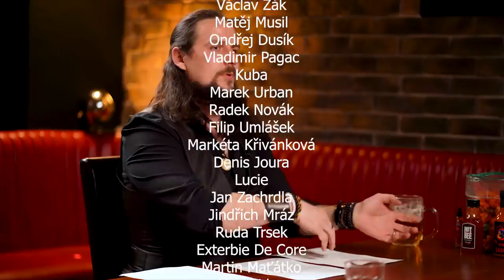Souboj pálivých omáček. Čeněk Stýblo a Martin Kuchař - Mr. Kubelík Show 2021